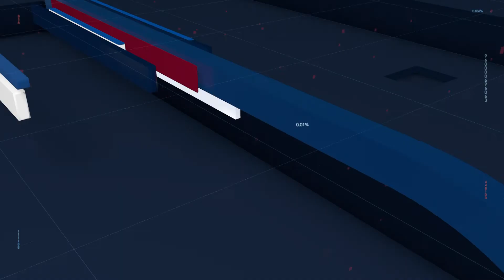BAND CIDADE BLOCO 02 - 16.04.20